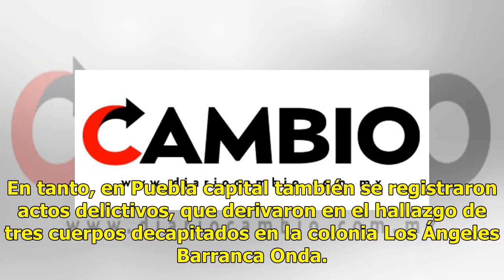Queman patrullas en Huaquechula - El Diario de Yucatán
PUEBLA (El Universal).- Un posible problema entre pandillas derivó en un conflicto a las afueras de la presidencia municipal de Huaquechula, donde fueron quemadas tres patrullas, además de un vehículo del Sistema Estatal DIF. De acuerdo con los primeros reportes policiacos, los hechos ocurrieron la ...